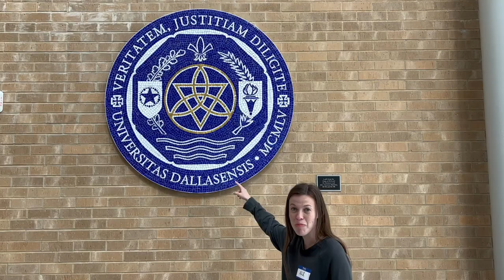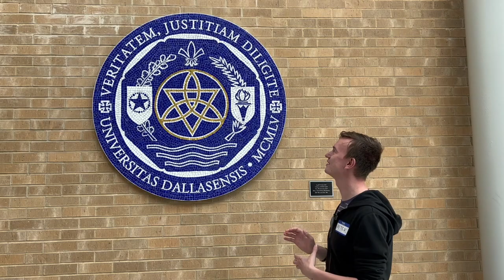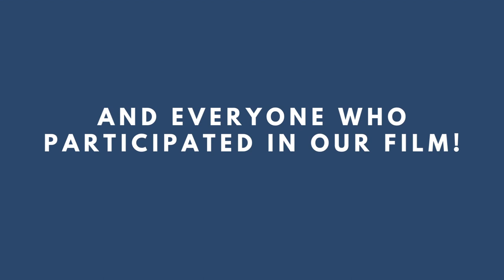UD Senior Film 2022 Film Fest An Honest Tour of UD